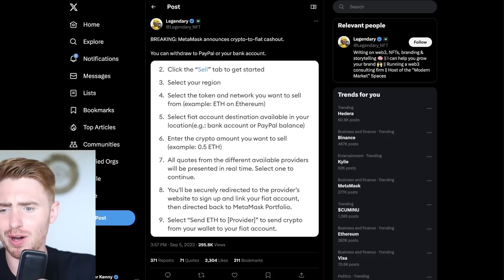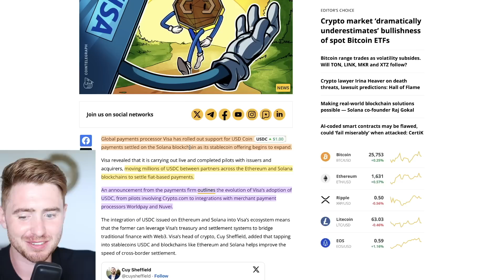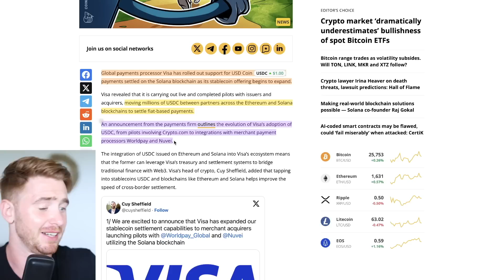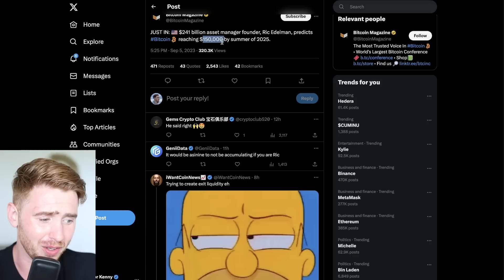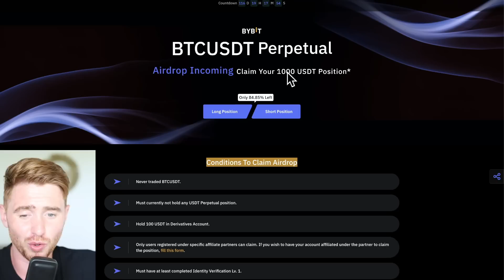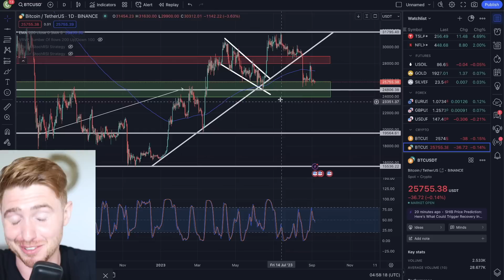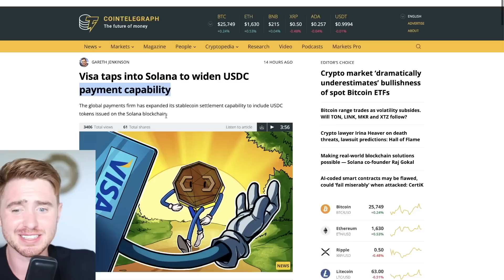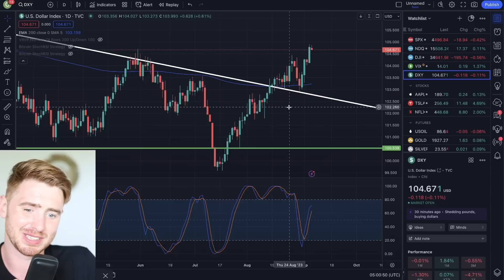SOLANA SOL FINALLY!!!!⚠️RIPPLE XRP PRICE ACTION & WTF is going on with Bitcoin!?